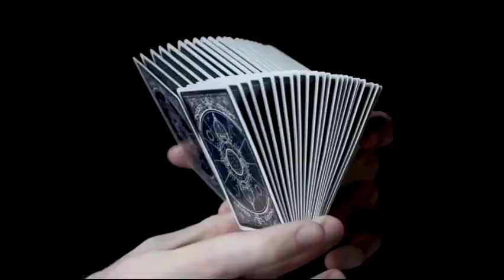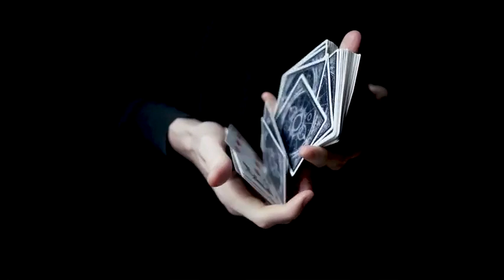Saturn Magic - Rise Playing Cards by Grant and Chandler Henry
to purchase this item or view our fantastic range of other magic products